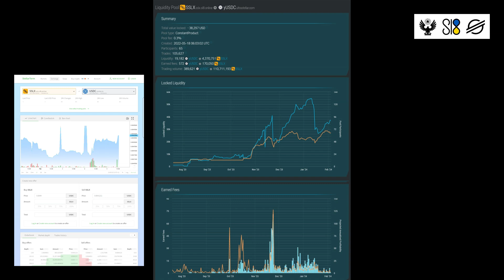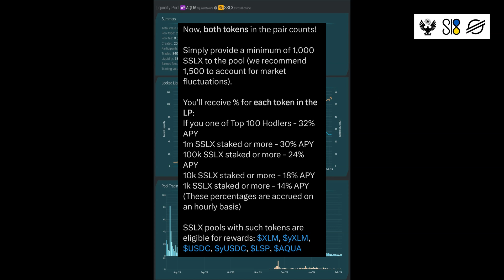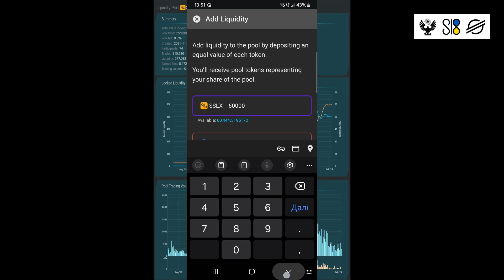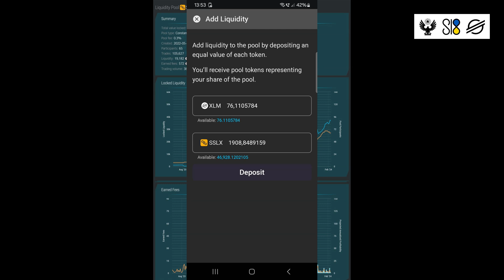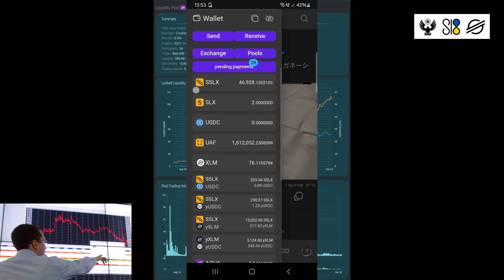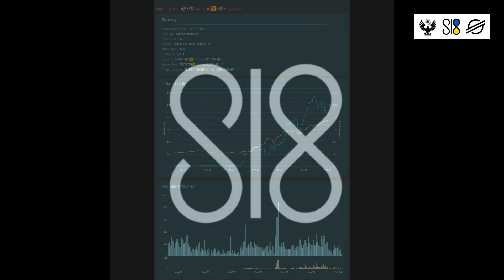Liquidity pools. Пули ліквідності ч.1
Базові питання про пули ліквідності в Слейті.